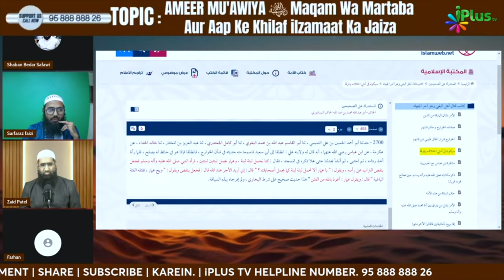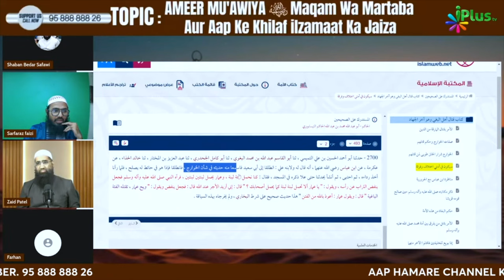Kya Ammar RA Ke Qatl Ke Zimmedar Mu'awiya RA They By Shaikh Shaban Bedar iPlus TV ikhtilaf Ka Hal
UPI : donateilm@icici